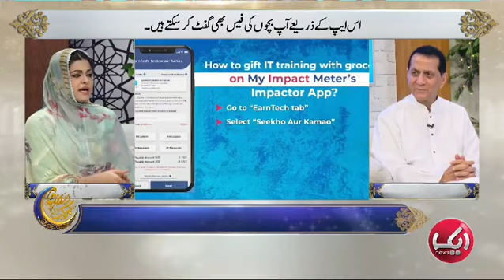Digital Charity: First Time in Pakistan | Support NGOs, Education, Groceries through My Impact Meter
Experience the transformative power of MyImpactMeter, your go-to platform for easy and transparent donations. With a focus on key areas like grocery supplies, education, and support for NGOs, our platform ensures that your contributions make a meaningful impact. Track your donations in real-time and witness the transparency of our process, empowering you to make a difference with confidence. Join us in building a better world, one donation at a time.